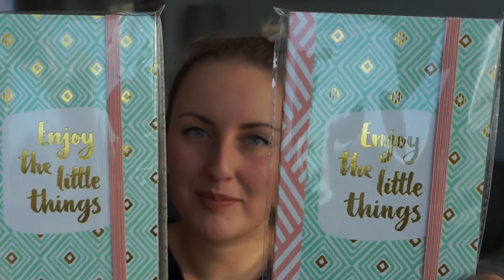ACTION SHOPLOG APRIL 2017 | Charlotte Blitzblum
Charlotte Blitzblum
Passeerdersgracht 18
1016 XH Amsterdam

• ALGEMENE INFO •
174 cm lang.